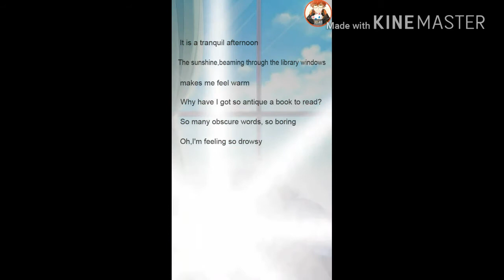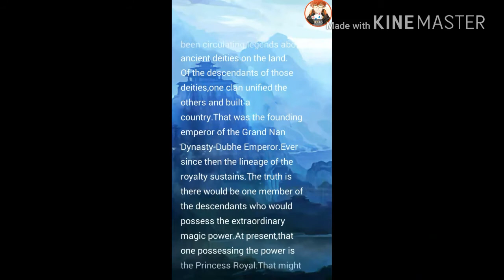out lander: fantastic princess ~ prologue? ~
Hey guys! this game is a new game/battle visual novel I have never played before, so I will try to continue this story after I have contacted the developers.  Hope you guys injoy the video and have a great day!!☆☆